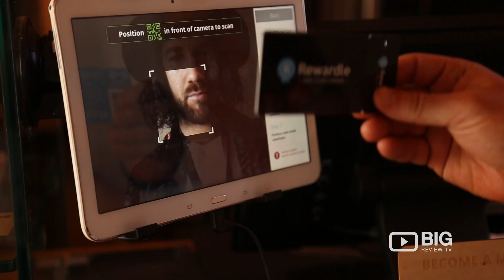Hucksters & Co Cafe Coffee Shop Melbourne for Coffee and Sandwich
Have a taste of a delicious Sweet Treat and All Day Breakfast in Hucksters & Co located at 20 James Street Geelong VIC Australia 3220